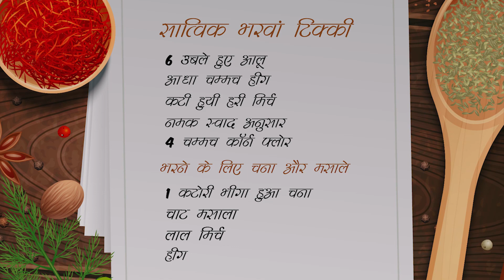सात्विक भरवां टिक्की | भोलेनाथ का भंडारा | बी.के प्रवीन - ब्रह्माकुमारीज़ चणक्या प्लेस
Videos related to Rajyoga meditation helping to get perfection in our profession and leading peaceful life.